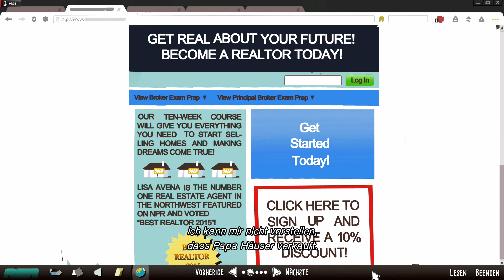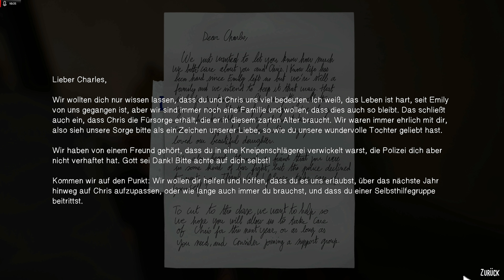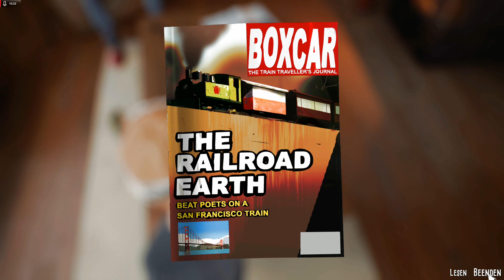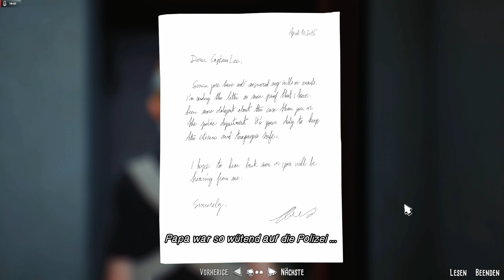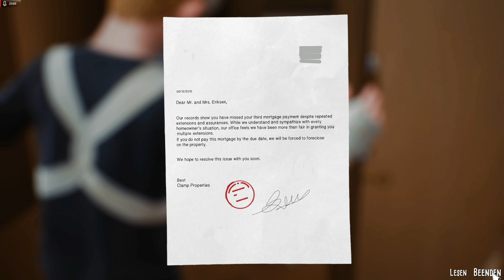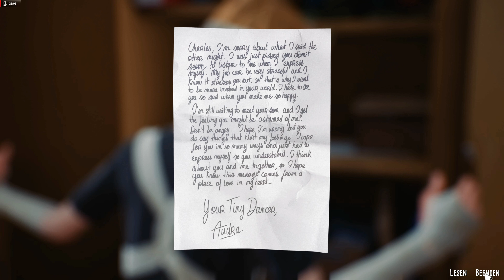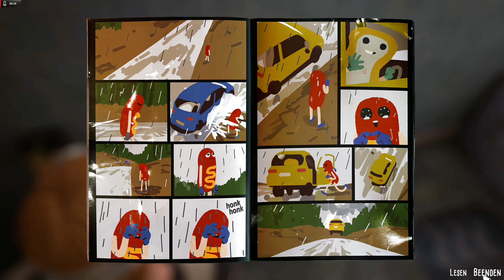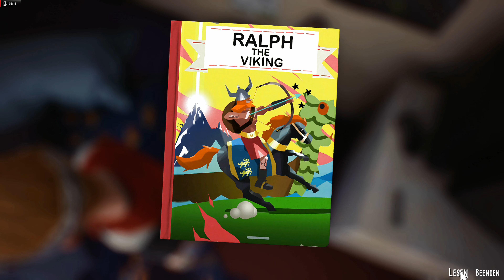The Awesome Adventures of Captain Spirit / Let's Play in Deutsch Teil 2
In den "Awesome Adventures of Captain Spirit" siehst du Chris zu, der als kleiner Junge ein Superheld sein möchte um seine Probleme im Alltag und in der Vergangenheit zu bewältigen. Die "Awesome Adventures of Captain Spirit" ist das Pre-Game zu "Life a Strange 2" und führt die Idee persönliche Entscheidungen in den Spielablauf einzubinden nahtlos weiter. Ein muß für alle die die sich für Life is Strange begeistern konnten.

Die "Awesome Adventures of Captain Spirit" kommen in 6 Folgen täglich um 18.00 Uhr. Wichtig für alle die selbst spielen: Die Entscheidungen in den "Awesome Adventures of Captain Spirit" beeinflussen bereits "Life is Strange 2"!

Das sagt der Entwickler zum Spiel:
Captain Spirit spielt im Life is Strange Universum und stellt die Verbindung zu der brandneuen Erzählung und den Charakteren aus Life is Strange 2 dar.